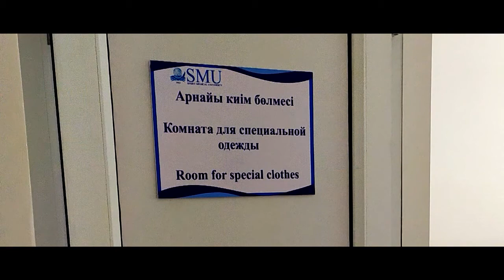Preparation for surgery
Purpose: Prevention of postoperative and intraoperative infectious complications. Preparation of the surgeon and assistant, as well as the patient himself for surgery.